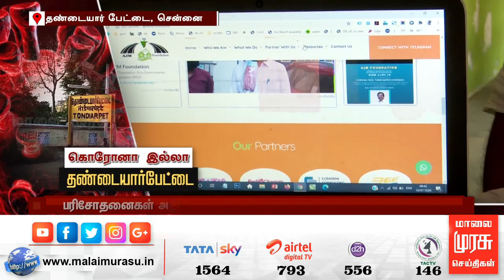கொரோனா இல்லா தண்டையார்பேட்டை